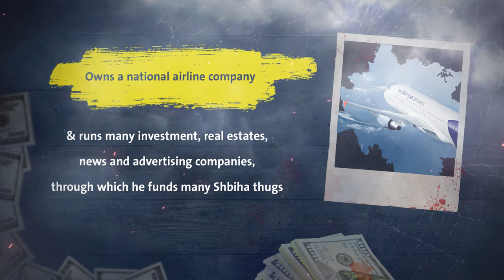Accused of money laundering in favor of the Syrian Regime - Mazen AlTarazi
Mazen Al-Tarazi
Accused of money laundering in favor of the Syrian Regime and subject to US and European Unions sanctions.